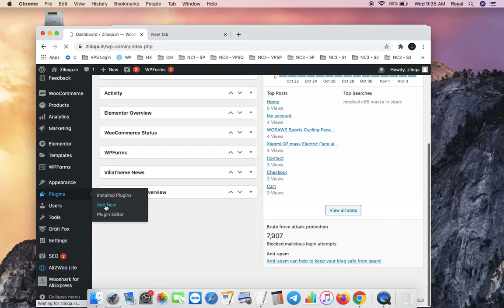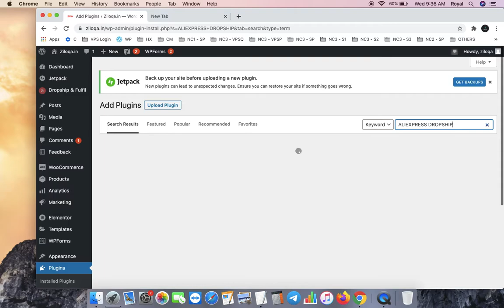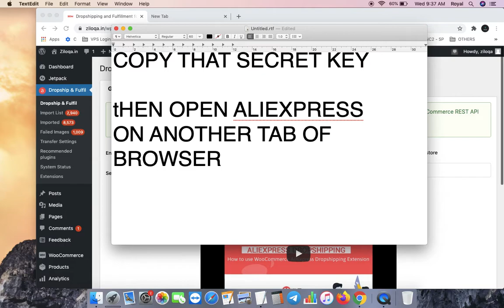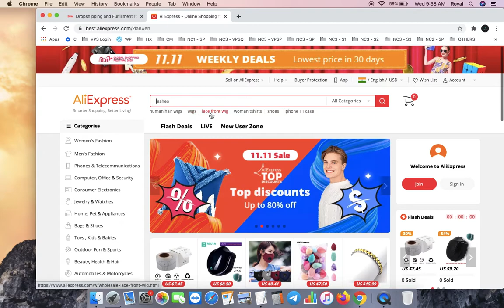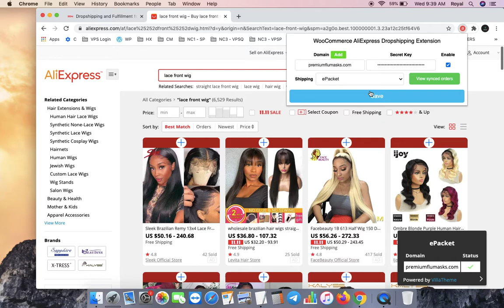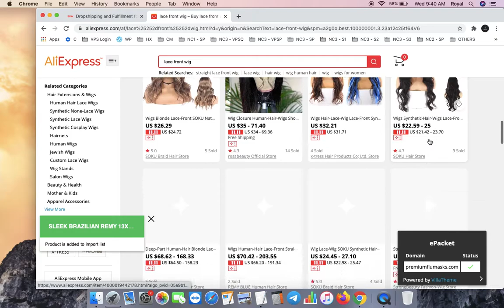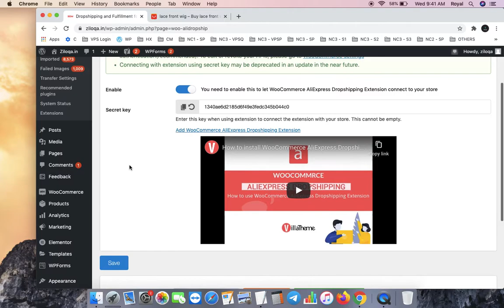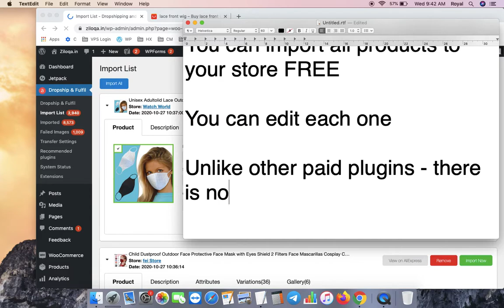Importing products FREE Aliexpress to Woocommerce store November 2023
How to import products free from aliexpress?

Almost all paid plugins are full of bugs and finally waste of money!

This free plugin is really great to import products free of cost and is 100% error free!!

Try this plugin and extension, let me know your experience.